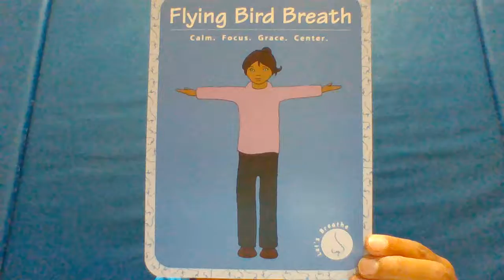Flying Bird Breath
Instructional video for Flying Bird Breath from Yoga4Classrooms